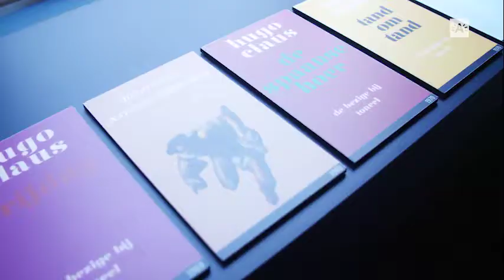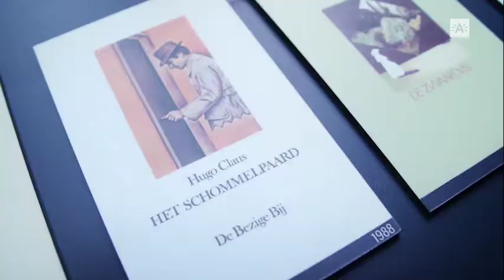Tom Lanoye bezoekt de expo ‘Hugo Claus. Achter vele maskers’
Tien jaar geleden stierf Hugo Claus. Het Letterenhuis, dat het Clausarchief bewaart, herdenkt samen met vele partners deze literaire duizendpoot. Stadsreporter Sam en schrijver Tom Lanoye bezoeken de expo ‘Hugo Claus. Achter vele maskers’ in het Letterenhuis.